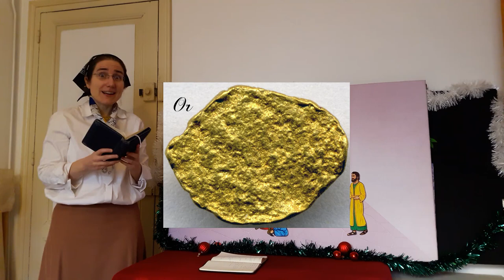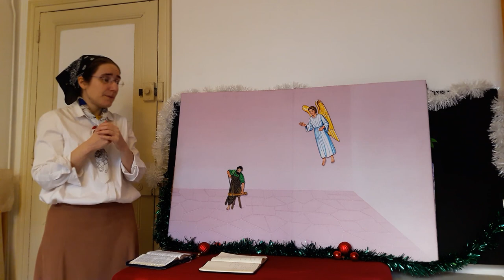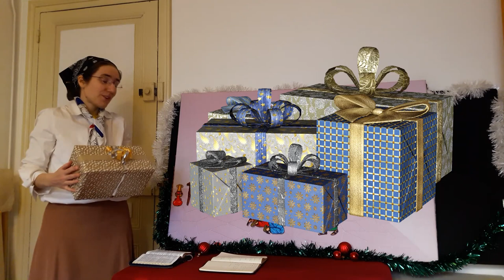[5-7 ans] Leçon 9 : La visite des mages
Je raconte l'histoire des mages et la fuite en Égypte, sur la base de Matthieu 2. Quels cadeaux Jésus a reçu à sa naissance ? Quel cadeau peut-on faire à Jésus ?
Verset du jour : Il y a plus de bonheur à donner qu'à recevoir, Actes 20:35